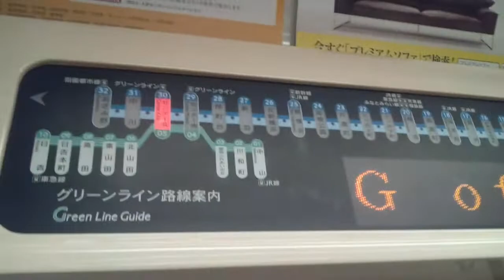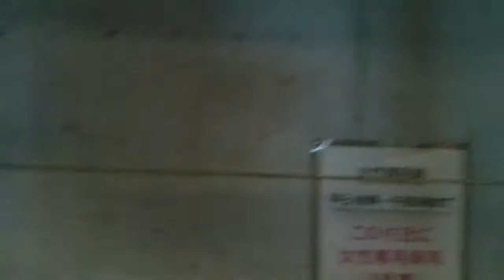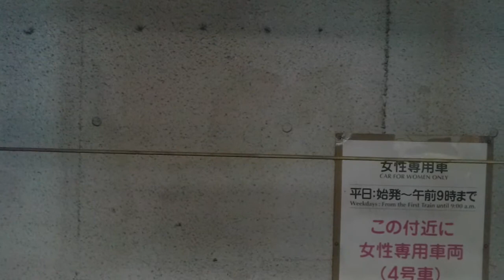【横浜市営地下鉄ブルーライン】センター北～仲町台間、左側車窓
センターって何かしら？
港北ニュータウンのタウンセンター地区に位置する駅なのでこの駅名になりました。う～ん。

0:34、並走してる高架橋はグリーンライン(日吉駅～中山駅)です。
1:38、センター南駅着
3:41、東京横浜独逸学園
4:39、仲町台駅着

【横浜市営地下鉄ﾌﾞﾙｰﾗｲﾝ・ｸﾞﾘｰﾝﾗｲﾝ】センター北駅周辺の様子、はコチラ